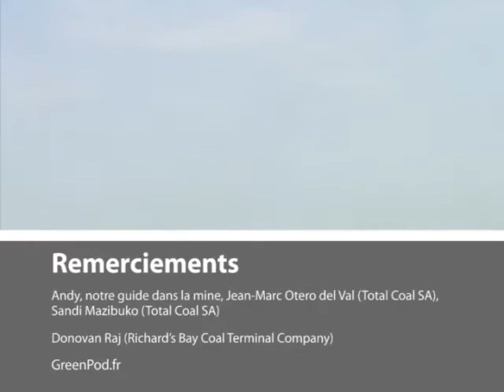Coal : from the mine to the electric plant - v2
Short video clip presenting how coal is cleaned after extraction and sent on trains and ships to see the world.